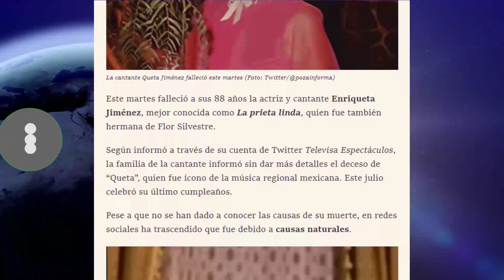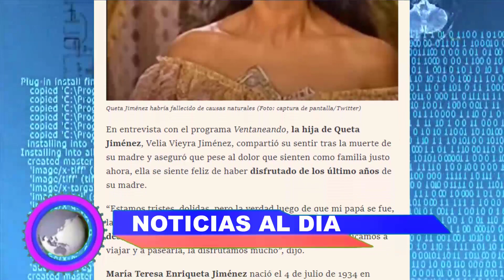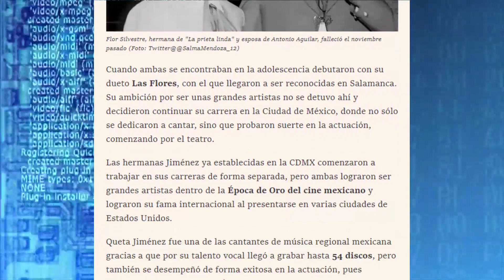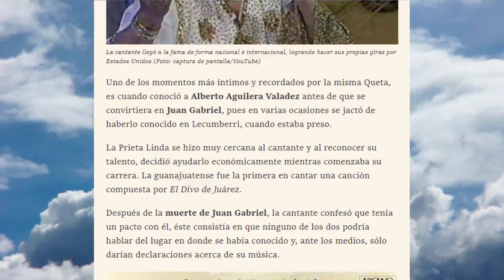⚠️ URGENTE ! NOTICIAS DE HOY ! Descance en Paz Luto en Mexico, SUCEDIO HOY ! ULTIMA HORA !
Noticias
Reportajes
Chismes

ULTIMAS NOTICIAS
SUELTA LA SOPA
NOTICIAS ULTIMA HORA
NOTICIAS MUNDIALES